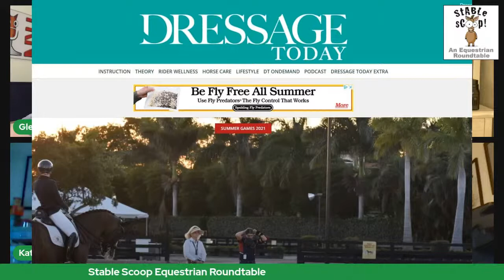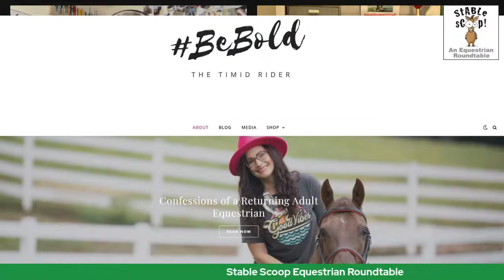Stable Scoop Journalists Roundtable for June 23, 2021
Tonight's Journalists Roundtable is filled with panelists from American Horse Publications.  They include Heather Wallace of The Timid Rider,
Katie Navarra of KatieNavarra.com and Stephanie Ruff of Dressage Today.

Our Topics tonight are:

Toxic Positivity. How difficult in can be for people when others perpetually tell them to focus on the positive.

Getting back to the basics of enjoying simply being with the horses and coming full circle in a career that balances all of that.